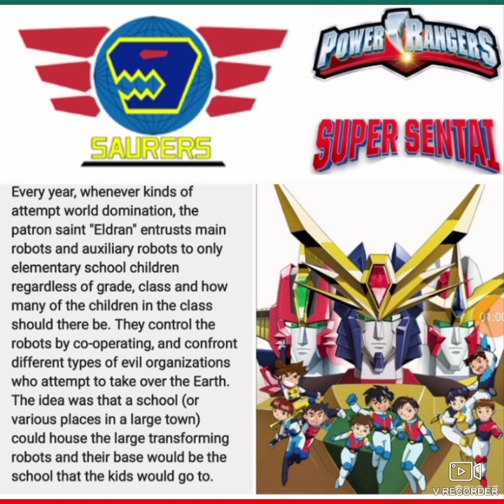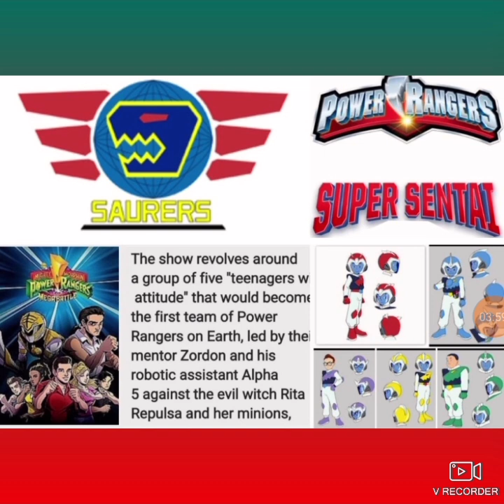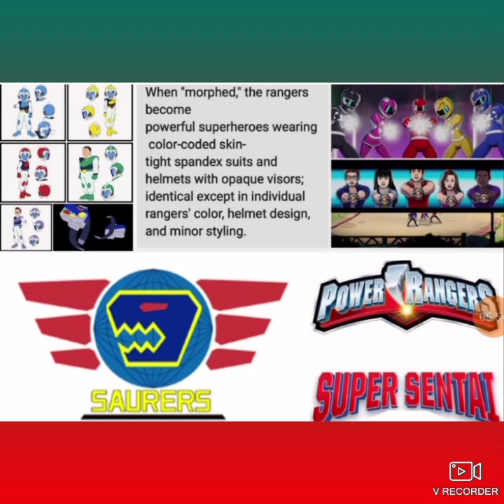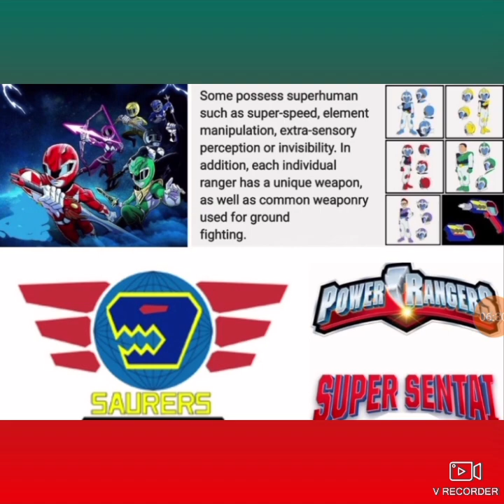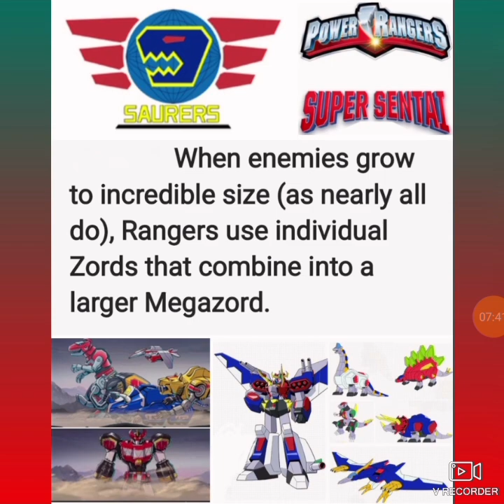Power rangers and eldran what they have incoming